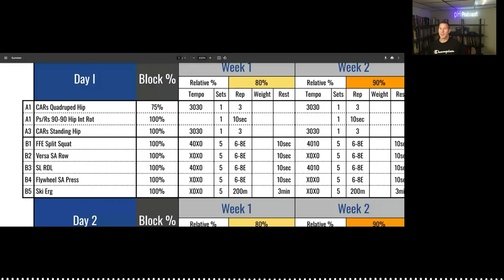Fitness Myth Get Them Tired, Get Them Sweaty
New Program Review Up in the pH Coaching Membership.

Become a member and get access to over 40hours of Program Reviews, Webshows (Deep Dives into a topic with a best in class S&C coach), and Lectures I have done at past conferences.